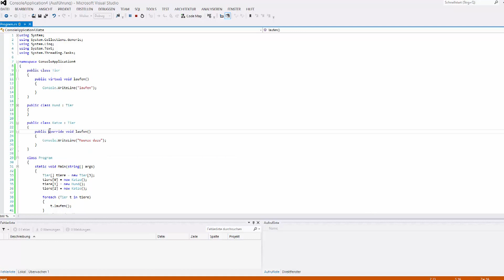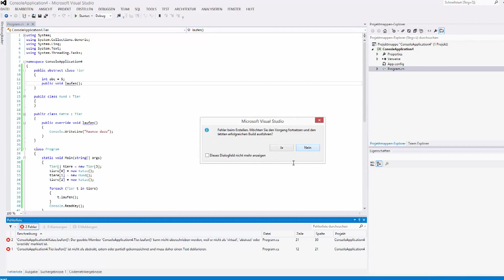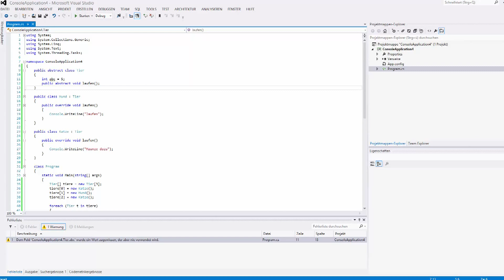C# Tutorial #19 - Polymorphismus und abstrakte Klassen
In diesem Tutorial zeige ich euch, was Polymorphismus in C# ist.